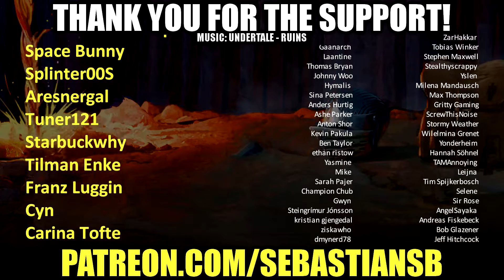Let's Play Jet Force Gemini Part 25 - The Mines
Game Description:

Rare Replay: To celebrate its 30th anniversary, Rare brings together the adventures of its iconic characters in a collection that spans the decades. From its earliest 2D classics to Xbox 360 triumphs, Rare Replay delivers a gaming treasure trove for veteran players and newcomers alike.

As you brawl with the Battletoads, grab Jiggies in Banjo-Kazooie and fight the future in Perfect Dark, you'll uncover bonus content and exclusive looks at the creation of Rare Replay's hits. Master the basics or test your skills with all-new snapshot challenges and 10,000 Gamerscore. Gaming's greatest are back, lovingly presented and exclusively on Xbox One!

Jet Force Gemini: Jet Force Gemini is a 1999 third-person shooter developed and published by Rare for the Nintendo 64 video game console. The game follows the story of three members of a galactic law enforcement team as they try to stop a horde of drones led by an insectoid called Mizar. It features a single-player mode where the player must explore a galaxy and save Tribals, a race of survivors who have been enslaved and imprisoned by Mizar, and places strong emphasis on shooting large numbers of enemies while dodging their attacks. The game also includes a multiplayer mode where two to four players can compete in traditional deathmatch games.

Inspired by 80s arcade games and more recent titles of the time, such as Super Metroid and Super Mario 64, Jet Force Gemini blends elements of both shoot 'em up and action-adventure games. Works such as Aliens, Stargate and Battle of the Planets were also major influences. The game received generally positive reviews from critics. Praise was given to its detailed graphics and lifespan, while criticism was targeted at its confusing controls and insistence on having to save every Tribal to fully complete the game. In 2015, Jet Force Gemini was included as part of the Rare Replay video game compilation for Xbox One.